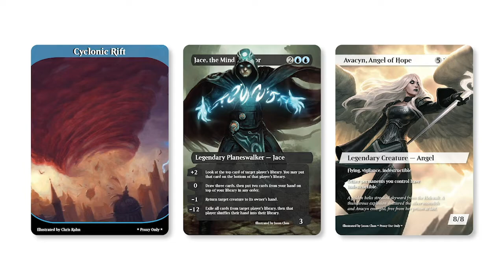MTG Arena | Ikoria Standard | Izzet Aggro #1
I haven't seen a ton of Izzet Aggro decks running around the ladder but I thought it would be fun to try one out tonight WITHOUT Arclight Pheonix! Let's see how it goes!

Deck
3 Radical Idea (GRN) 52
4 Unsummon (M20) 78
2 Essence Scatter (IKO) 49
2 Beacon Bolt (GRN) 154
4 Sprite Dragon (IKO) 211
2 Improbable Alliance (ELD) 193
2 Lava Coil (GRN) 108
4 Scorching Dragonfire (ELD) 139
2 Chemister's Insight (GRN) 32
3 Shock (M20) 160
4 Opt (ELD) 59
3 Crackling Drake (GRN) 163
1 Castle Embereth (ELD) 239
3 Temple of Epiphany (M20) 253
2 Augur of Bolas (WAR) 41
7 Mountain (UND) 94
7 Island (UND) 90
4 Steam Vents (GRN) 257
1 Castle Vantress (ELD) 242